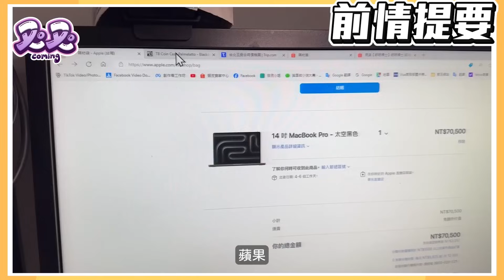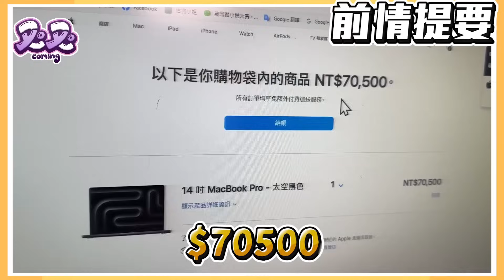【向又看齊🥂】惡整男友！清空他的購物車！花了他超過$100,000！這就是東西亂放的下場！！ 情侶 情侶日常 購物車 趣味 整人 prank apple #2024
老娘工作累得半死
你在那邊睡大頭覺！！
桌子亂七八糟的！！
看我不好好教訓教訓你！！

💎又又IG👉UNING_FI
💎阿齊IG👉XU3FU606
🎧Padcast：向又看齊

歡迎用新台幣給又又鼓勵🤑🤑
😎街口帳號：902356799